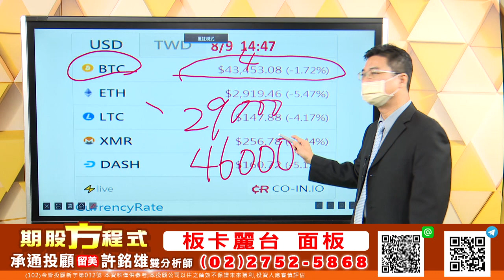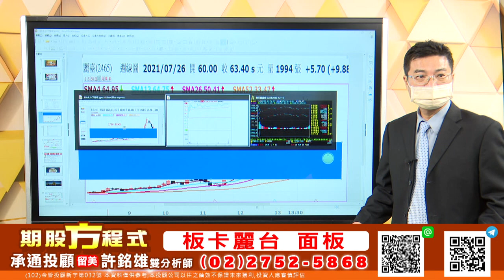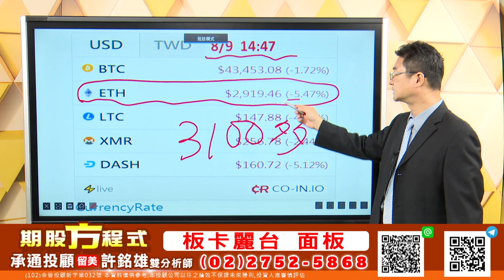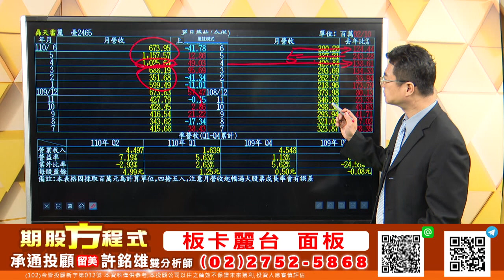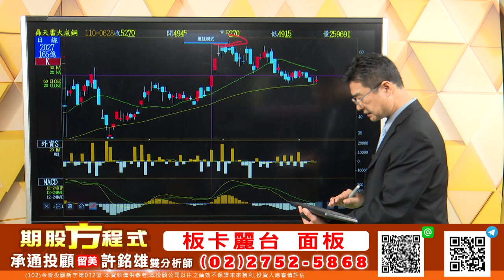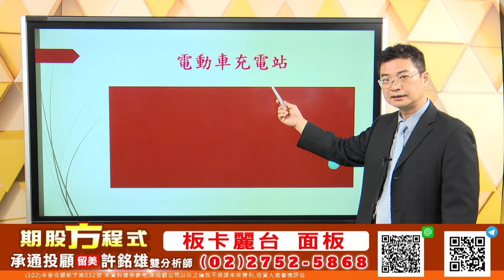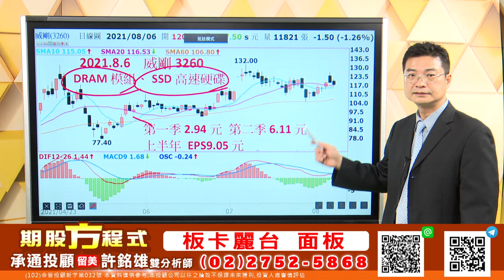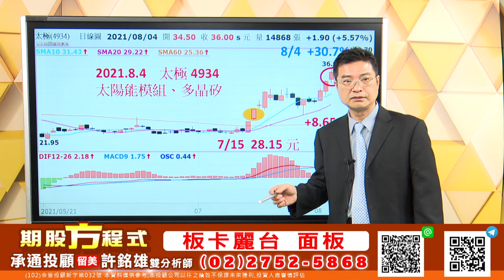20210809 許銘雄 期股方程式